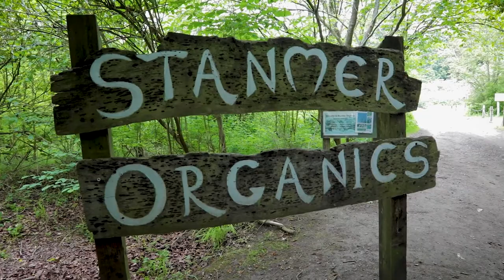Peas Please Prize 2021- Veg Summit Series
The Peas Please Prizes recognises the progress over 2019/2020 across 7 categories. Watch Hugh Fearnley-Whittingstal as he announces the winners and runners!